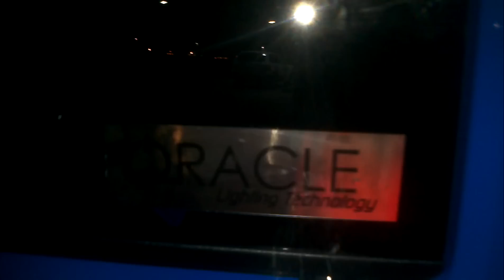B.G.N. Customs AAC Oracle Lights 2012 Jeep Wrangler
Another B.G.N. Customs fully customized 2012 Jeep Wrangler. AAC Oracle halo lights, Oracle HID Lights, Oracle interior lights,  tinted windows, off-road rims & tires, and custom floor mats.
B.G.N. Customs
8331 Fm 1960 Bypass W. Ste. K